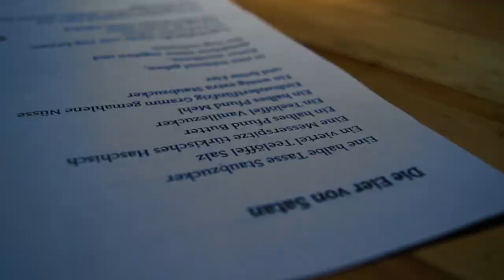Die Eier von Satan - Outtakes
Shit happens...